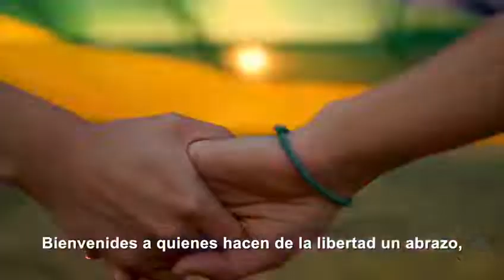IGB Institucional Global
Bienvenides a IGB! Conocé más sobre este movimiento.